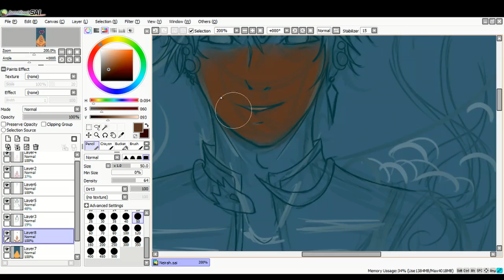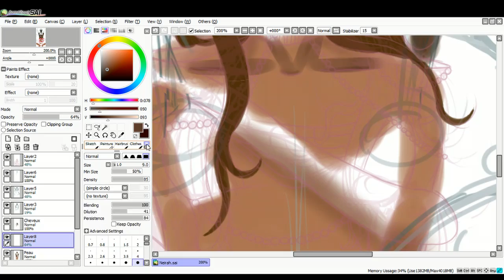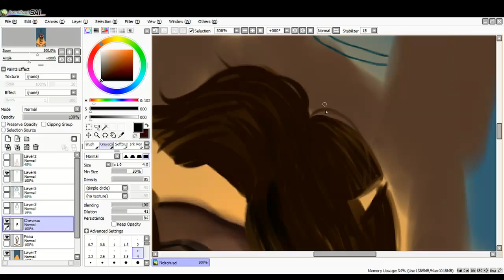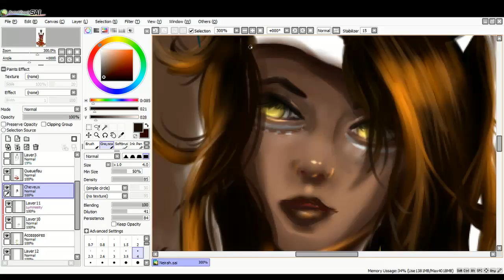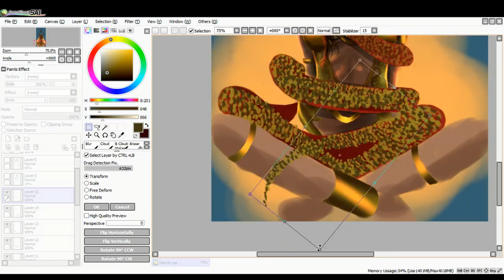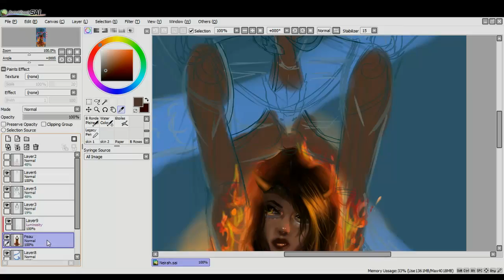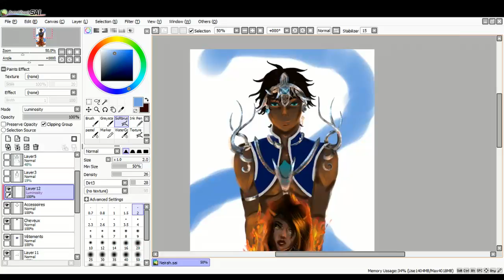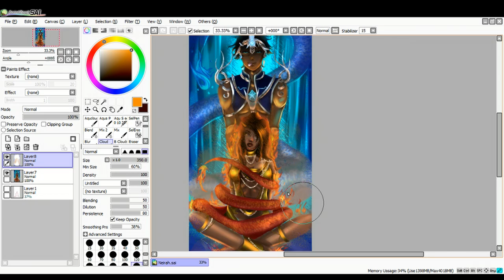[Speedpaint] Neïrah et Vaïnui {OC} Eldarya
Coucou !

On se retrouve aujourd'hui pour le speedpaint de deux jumeaux : Neïrah et Vaïnui ( OC respectifs de Neïrah Wanai ).
L'une est l'incarnation d'un dragon de feu l'autre de l'eau.
Ils sont complémentaires dans leurs caractères et leurs modes de vie.
J'espère que vous saurez les apprécier :).

Je m'excuse mais il y a eu un petit bug avec la musique du générique ^^.

La page a été refaite à neuf donc n'hésitez pas à visiter :).

Des bisous à tous !

Tablette : Wacom Intuos Pro
Logiciel : Paint tool Sai
Temps : 14h